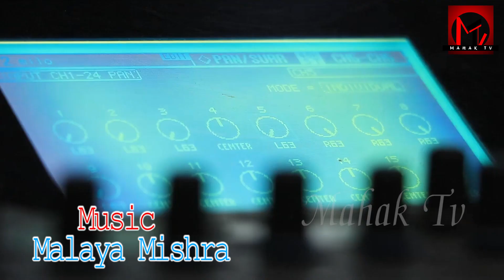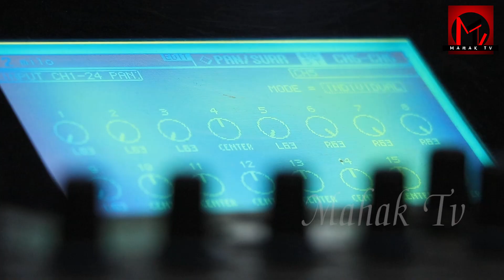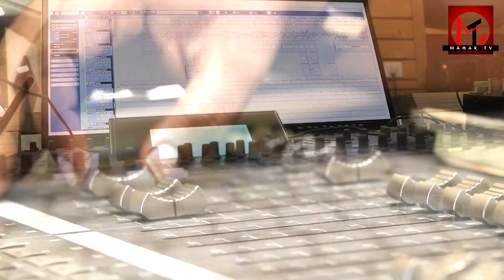LEKHU LEKHU LEKHI DELI NEW ROMANTIC SONG FT MALAYA MISHRA | DIPTI REKHA PADHI | MAHAK TV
TODAY HERE WE ARE PRESENTING THE BRAND NEW MODERN SONG "LEKHU LEKHU LEKHI DELI" TO YOU ALL..THIS SONG IS COMPOSED BY MELODY KING MALAYA MISHRA,PENNED BY GANESHWAR MOHAPATRA AND VOICE RENDERED BY DIPTI REKHA PADHI.HOPE YOU ALL WILL LIKE THIS SONG AND BLESS US.

SONG NAME- LEKHU LEKHU LEKHI DELI
MUSIC LABLE-MAHAK MUSIC
LYRIC-GANESHWAR MOHAPATRA
VOICE-DIPTI REKHA PADHI

* ANTI-PIRACY WARNING * This content is Copyright to MAHAK MUSIC. Legal action will be taken against those who violate the copyright of the following material presented!